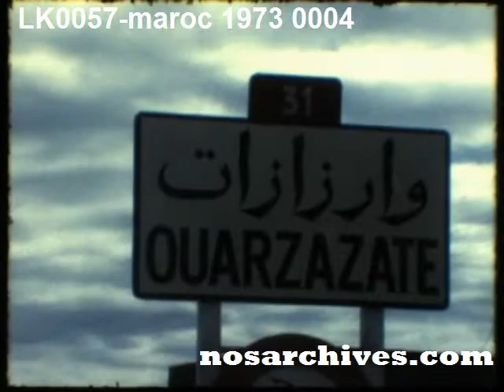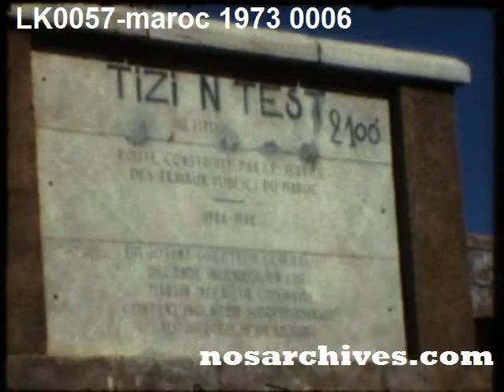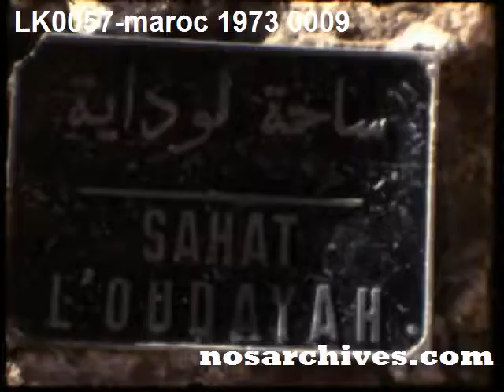LK 12 10'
Marocco 1973